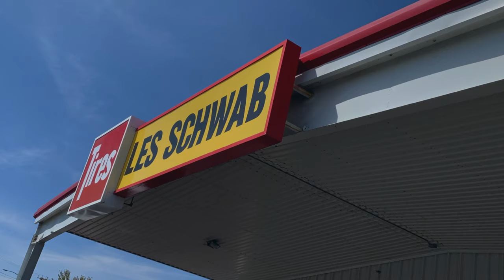Bugling Until the Last Minute of Light! | 2019 Archery Elk Raw Daily Series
Day 4 of our 2019 Archery Elk Raw Daily Series - 9 raw daily videos and 1 short film to cap the season.

Despite the wind and heat, we managed to get on a herd of elk yet again on the fourth day of our elk hunt. Every trip, every day, every stalk, provides learning opportunities - and we went to school on this hunt. Stick around for a nice treat at the end of the video that sums up our day!

And if you're so inclined, please share with a friend too.

Our Gear:
(Camera) Sony A7 III
(Camera) Sony A7s II
(Camera) DJI Phantom 3 Professional Drone